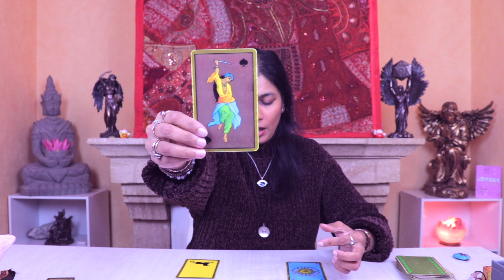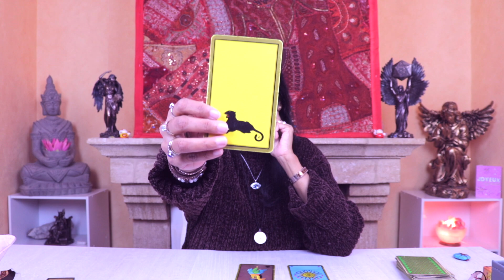AQUARIUS weekly horoscope - 22 to 28 November - tarot reading & guidance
Here is my Aquarius forecast/horoscope from 22d to 28th November 2021. This applies to you if you are born under the astrological zodiac sun sign of Aquarius (January 20 – February 19). You can also check this reading if your are Aquarius moon sign or Aquarius rising star.

In this tarot cards spread I will tell you what are the major challenges and energies from 22d to 28th November 2021 for you Aquarius.

Time stamps :
Tarot reading for the week : 00:00
Guidance for the week :  08:27

This is a general reading for Aquarius. Depending on your actual birth chart it will resonate more or less with your personal situation. First check your sun sign (according to western astrology). You Should also check out your moon sign and your rising sing and see for yourself what is resonating the best.